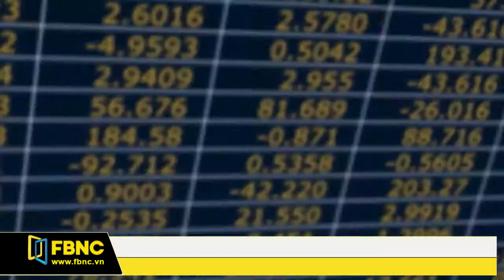FBNC - Giờ kết sổ 30/08/2017 (Phần 1)